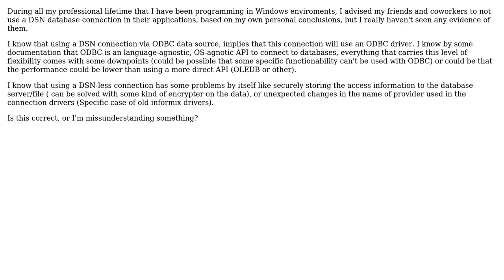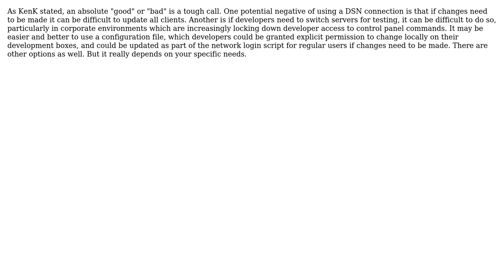Software Engineering: Using a DSN database connection is a bad practice? (2 Solutions!!)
Software Engineering: Using a DSN database connection is a bad practice?

With thanks & praise to God, and with thanks to the many people who have made this project possible! | Content (except music & images) licensed under CC BY-SA | Music | Images & others | With thanks to user Sass user Ron Ruble user Rafael user marco-fiset and the Stack Exchange Network Trademarks are property of their respective owners. You are responsible for your own actions.